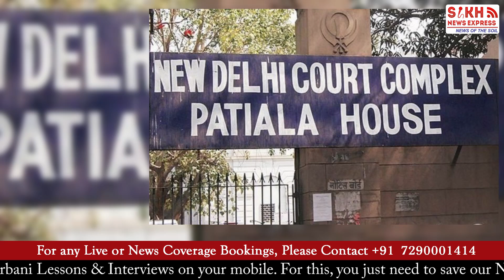ਸ਼ੰਟੀ ਨੇ ਚੋਰਮੁੱਖੀ ਲਿਪੀ ਰਾਹੀਂ ਲੰਗਰ ਦੀ ਫ਼ਰਜ਼ੀ ਸਬਜ਼ੀ ਖਾਧੀ : ਹਰਜੀਤ ਜੀ.ਕੇ. ||SIKH TELEGRAPH || SNE